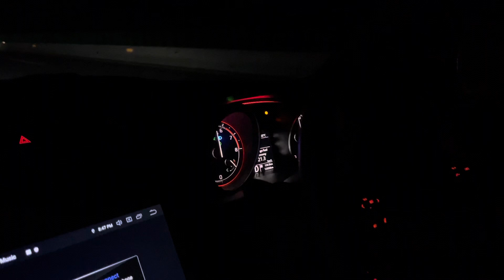Honda Reborn 1.8 vs Suzuki Swift 1.2 race and rash drive on highway / rash drive / must watch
Race is with unkown reborn